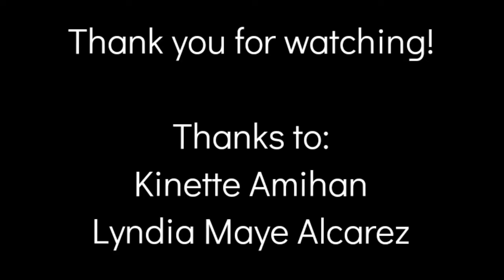VLOG FOR PRELM | John Basil Regis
Music use:[FREE] Lil Tecca Type Beat - "Wild Side" | Melodic Trap Beat | Free Type Beat

Thanks to:
Kinette Amihan
Lyndia Maye Alcarez